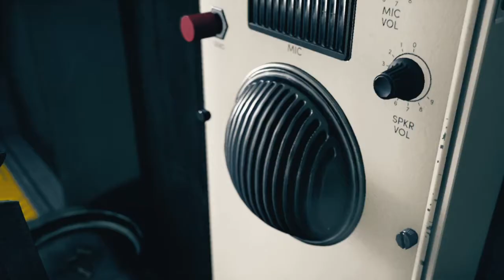Best of Nul Ep 35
Pensez a mettre un pouce bleu, a partager et a commenter pour sauver la planète

Et la cloche lol ;)